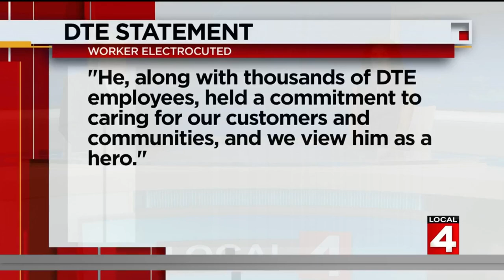Man arraigned in connection with vandalism of Rochester Hills mosque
Police said they believe the vandalism was a random act, not a hate crime and that Ahern is a person of interest in other acts of vandalism in the area.